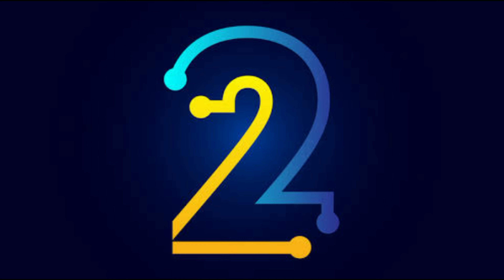लास्ट Episode Shoot करते वक्त रो पड़े शिवांगी जोशी और मोहसिन खान।